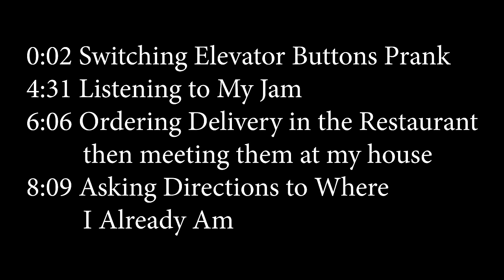Switching Elevator Buttons Prank